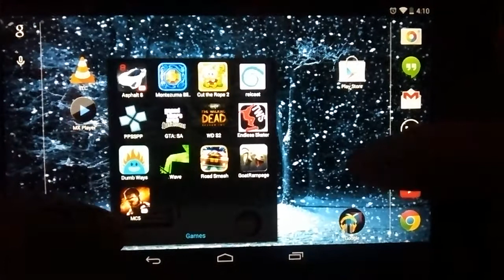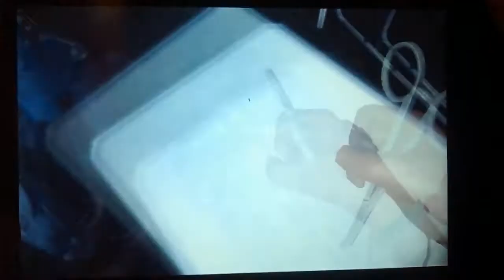Modern combat 5 blackout walkthrough part 2 on nexus 7 2013 edition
modern combat 5 walkthrough pt 2 on nexus 7 2013 edition

peace ✌